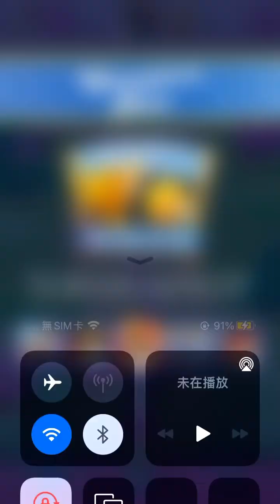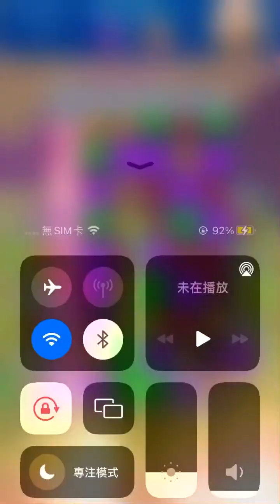Candy Crush 9636-9640 (phone version) happy play~